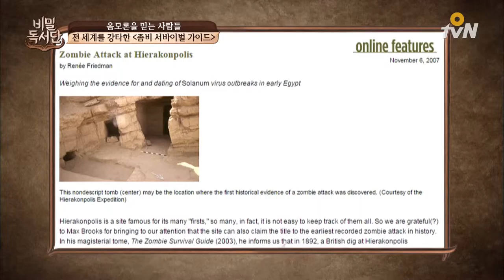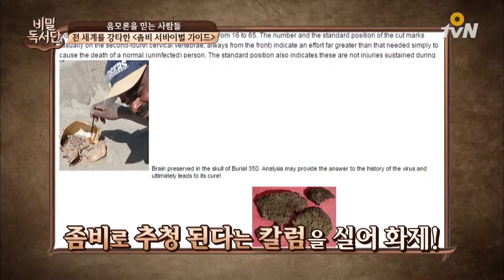the secret readers club 곧 닥쳐올 좀비들에 대항하라! 좀비 서바이벌 가이드 151020 EP.6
′음모론을 믿는 사람들′을 위한 해결책!

곧 닥쳐올 좀비들에 대항하라!
좀비 서바이벌 가이드

′책에서 답을 구하라!′
해결′책′ 토크버라이어티 비밀독서단
매주 (화) 저녁 8시 O tvN 방송